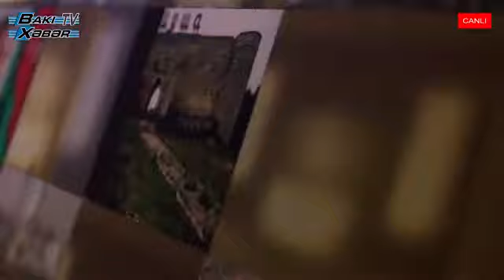Ceyhun Məmmədov. Bakı-Xeber Tv. Düz kəsir. Rusiyanın Ermənistanı silahlandırması 21 08 21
Rusiyanın Ermənistanı silahlandırması onun üzərinə götürdüyü sülhməramlı missiya ilə ziddiyyət təşkil edir. Noyabr razılaşmasına görə Qarabağdakı Ermənisatanın bütün qeyri-qanuni silahlı qüvvvələri çıxarılmalı idi. Azərbaycannın mövqeyi qətiyyətli və prinsipialdır.